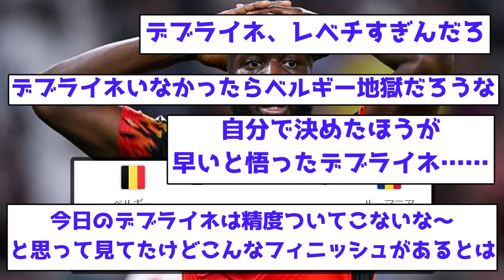【不憫ちゃん】ルカクのゴールが取り消されるも、なんとかベルギー勝利！！